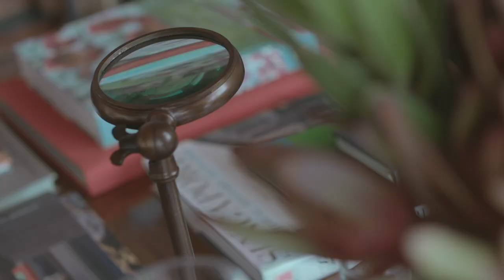Spicers Sangoma Retreat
Just an hour from Sydney, Spicers Sangoma is nestled in spectacular Blue Mountains bushland, boasting award-winning service and an all-inclusive stay make the retreat a uniquely luxurious and reinvigorating escape.